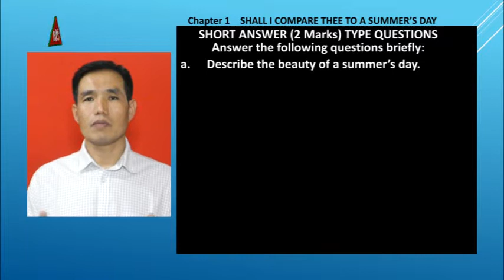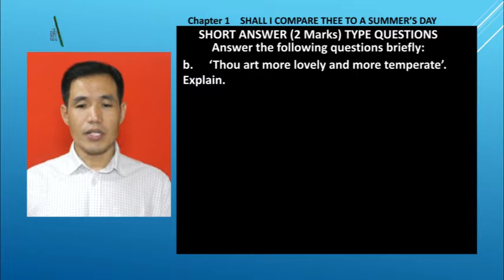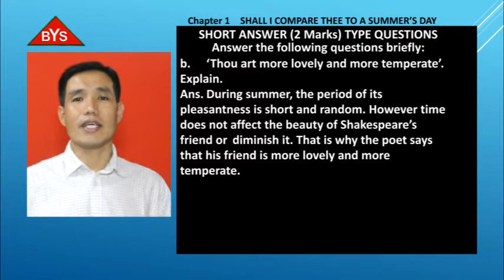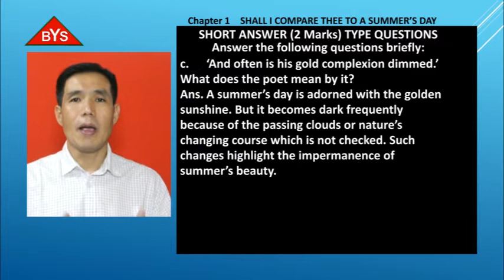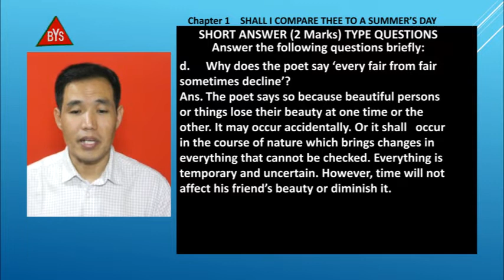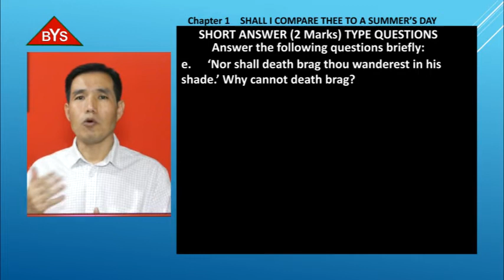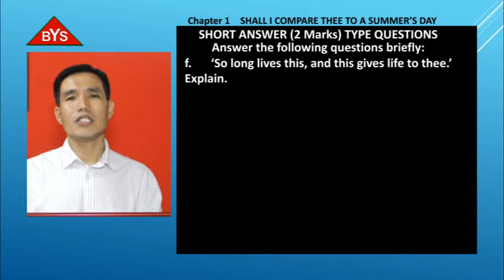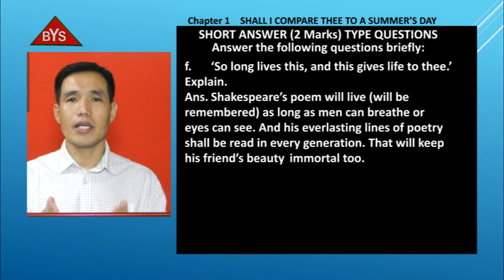BYS VISUAL CLASSES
SHALL I COMPARE THEE TO A SUMMER’S DAY Q N ANS ok